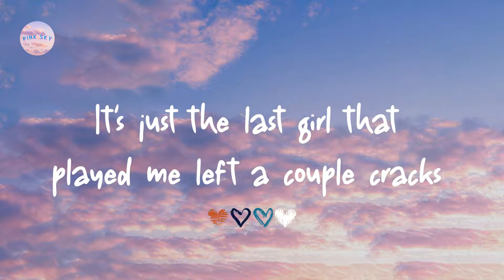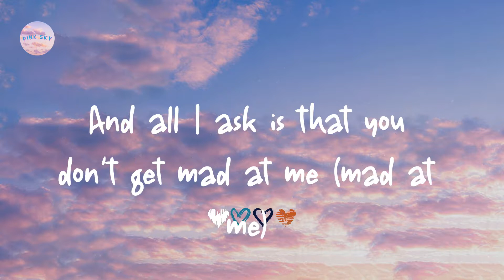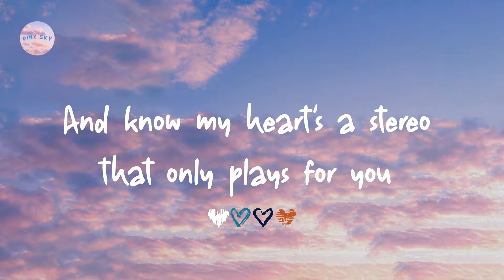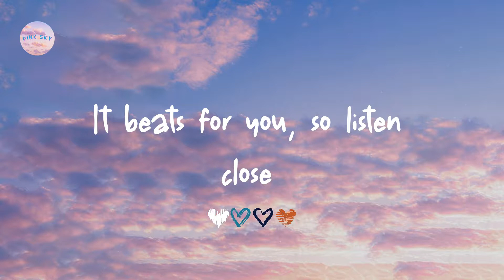Gym Class Heroes - Stereo Hearts (feat. Adam Levine) (Lyrics)